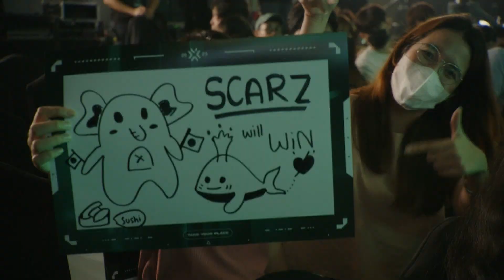การกลับมาของชัยชนะ // VCT Ascension Pacific Day 3 Recap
ในวันที่ 3 ของ VCT Ascension Pacific พวกเราได้เจอกับวันที่ผู้ชนะนั้นกวาดเรียบแบบไร้ข้อกังหา และ การกลับมาพร้อมกับชัยชนะที่สำคัญของ Bonker และ BOOM Esports